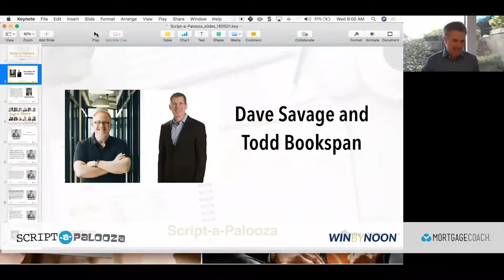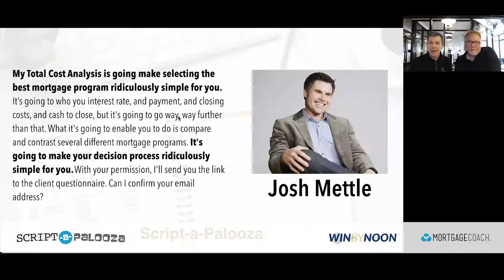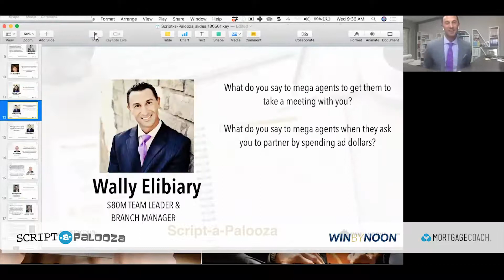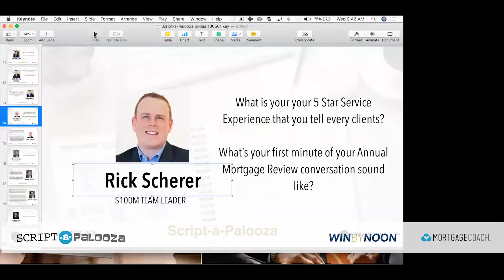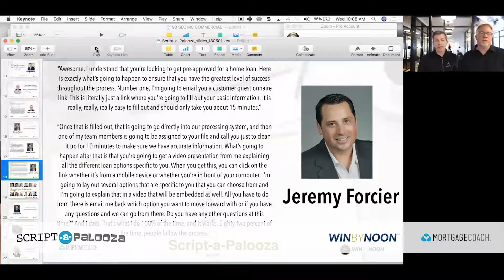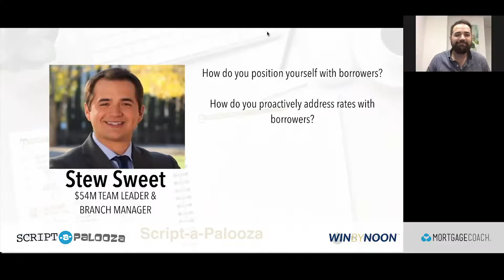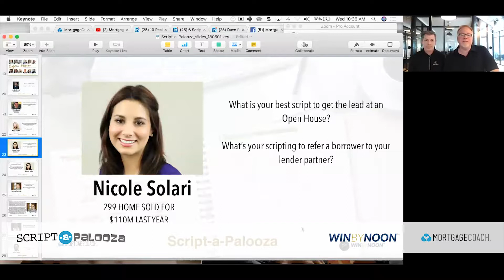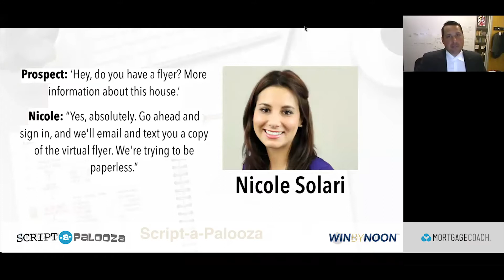WinByNoon & Mortgage Coach Scriptapalooza | April 2018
SCRIPT-a-PALOOZA 2018
Powered By Win By Noon & Mortgage Coach
Hosted by Todd Bookspan & Dave Savage

*No Need to Take Notes!